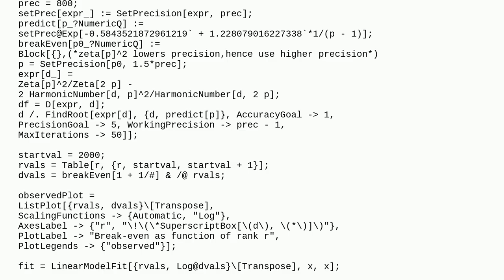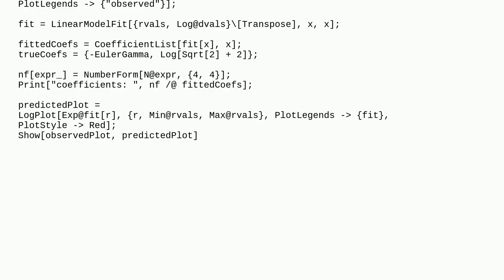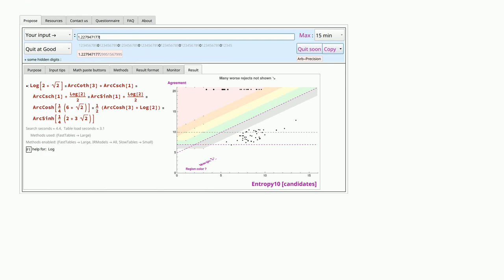Mathematica: Finding closed form representations of floating point numbers?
Finding closed form representations of floating point numbers?

A special thanks goes out to the community

  calculus-and-analysis numerical-value numerics